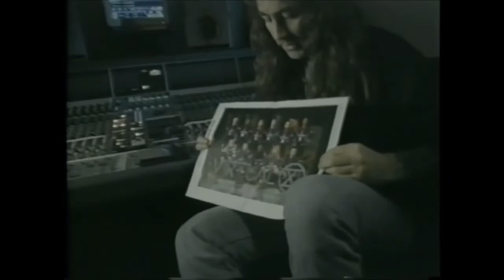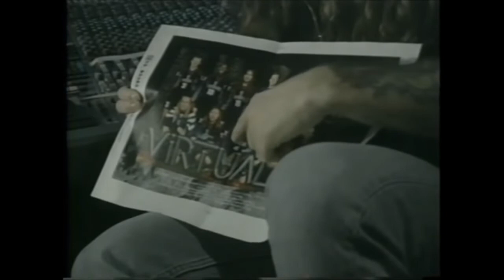IRON MAIDEN : Virtual XI documentary.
Documentary about " Virtual XI " ( 1998 ).